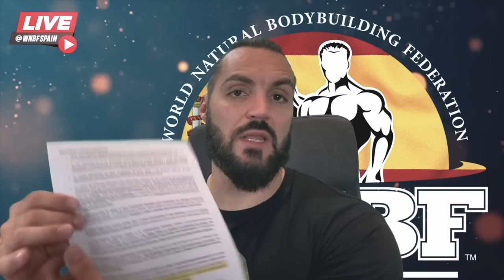Cerramos la Asociación WNBF SPAIN…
🔥 ACCEDE a una DEMO GRATUITA de nuestra certificación de EXPERTO 🔝 donde podrás disfrutar de varias clases (MÁS de 180 MINUTOS) 👉🏻

Súmate a la R-Evolución del Culturismo Natural 🔥

🎧  Música Outros: ALESTI ft. Rory Rodriguez - Take The Pain Away